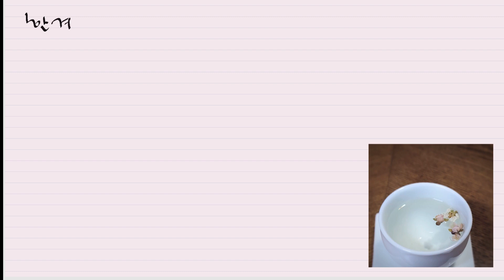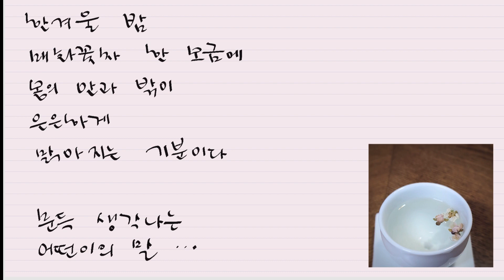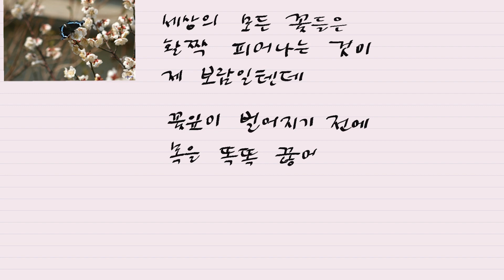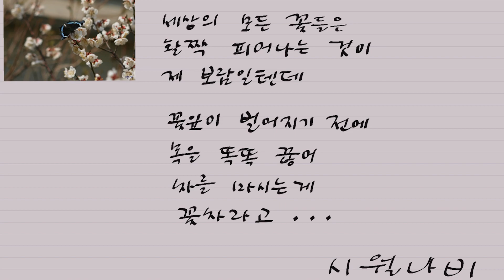[나비편지] 잔인한 일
나비편지는 마음 한 켠에 담아두었던 한 줄 느낌, 누군가에게 하고 싶었던 말, 전하지 못한 마음들을 시월나비가 기타늘보의 연주곡과 함께 전하는 짧은 손편지입니다.